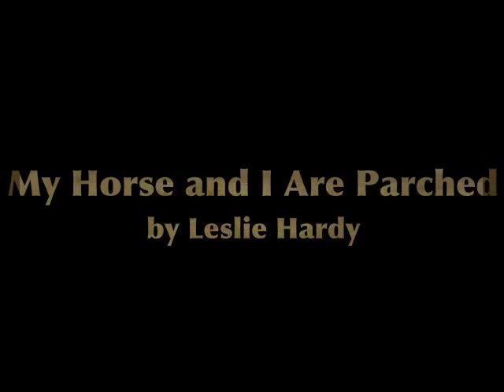Leslie B. Hardy III - My Horse and I Are Parched promo.mp4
A trip-hop western soundscape. Created on Garageband and iMovie.